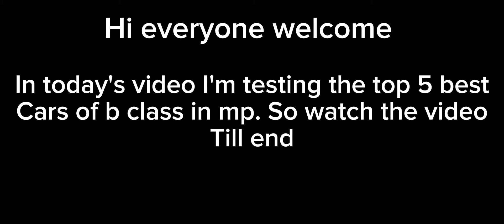Asphalt 8 | Top 5 best cars of B class😱. mp test update 65